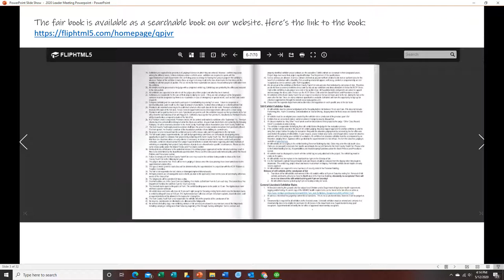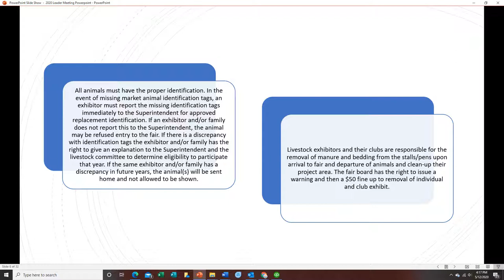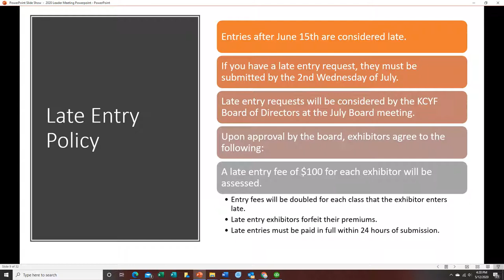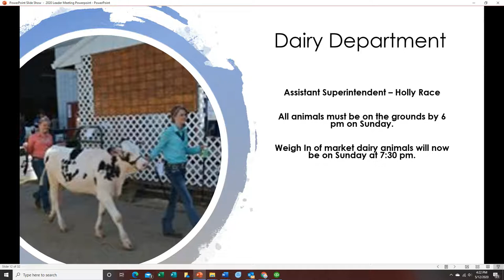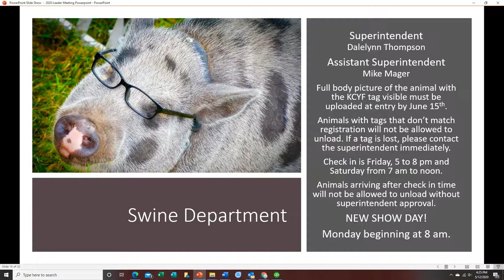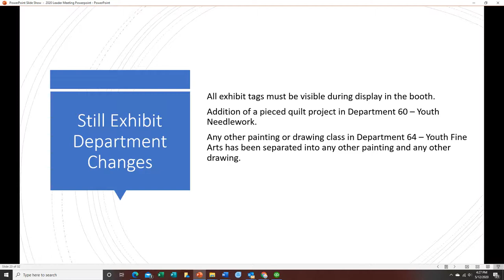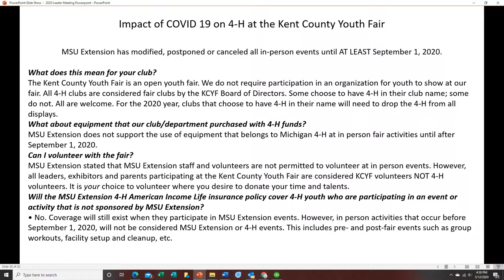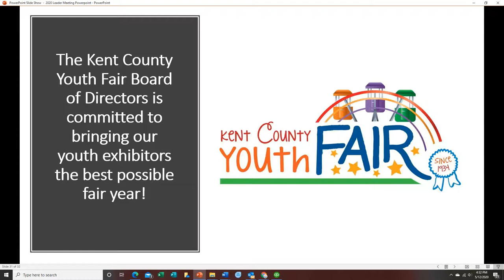2020 KCYF Leader Meeting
2020 Kent County Youth Fair Leader Meeting Information